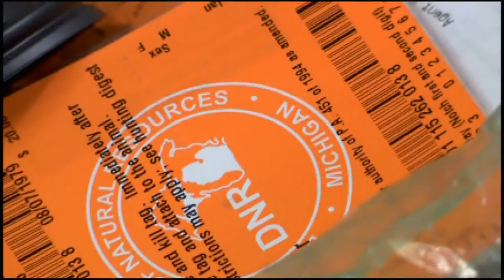New deer hunting regulations in Wisconsin this year